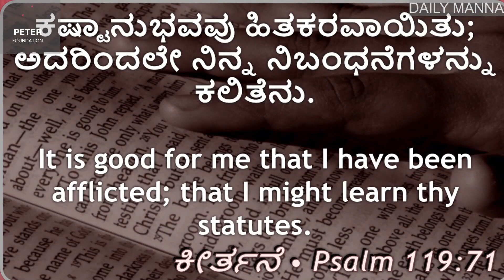Daily Manna 15/05/2023